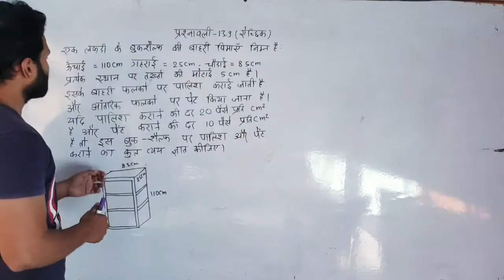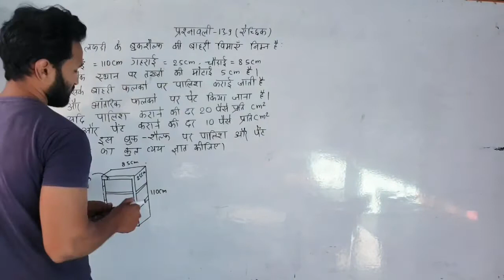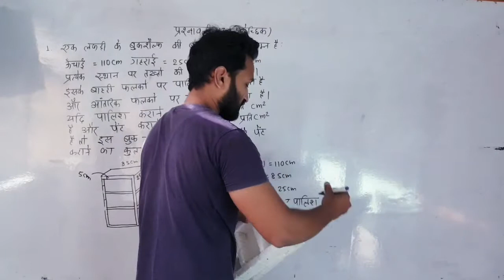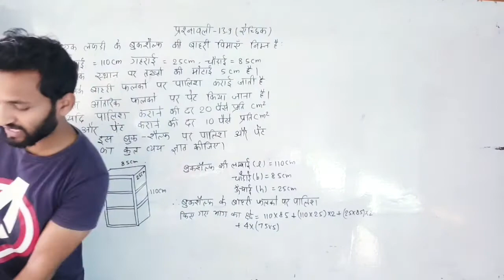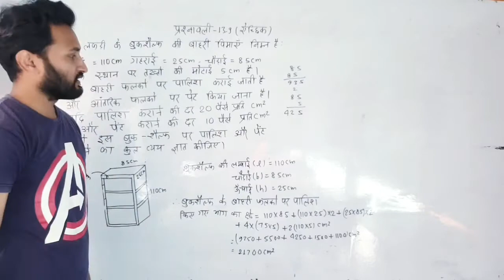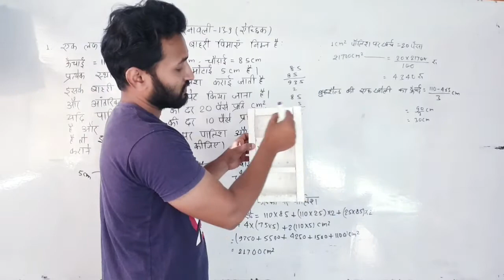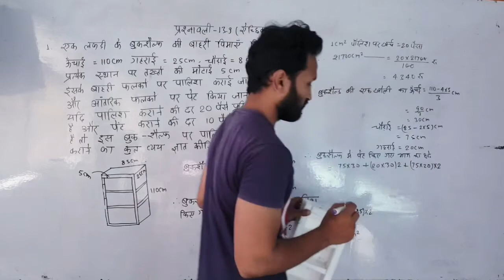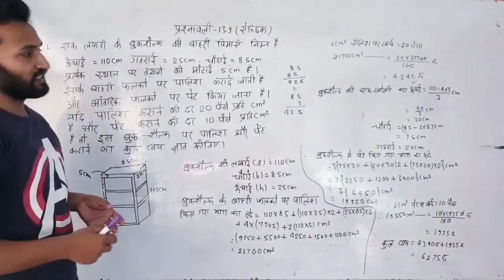NCERT Solutions for Class 9 Maths Chapter 13 Surface Areas and Volumes Exercise 13.9 Question 1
class 9 surface area and volume,surface
a wooden bookshelf has external dimensions as follows : Height = 110cm, Depth = 25cm, Breadth = 85cm (see figure). The thickness of the plank is 5 cm everywhere. The external faces are to be polished and the inner faces are to be painted. If the rate of polishing-is 20 paise per cm2 and the rate of pointing is 10 paise per cm2, find the total expenses required for palishing and painting the surface of the bookshelf.